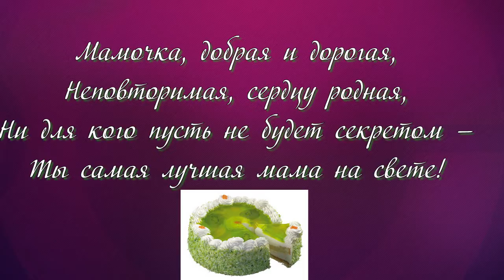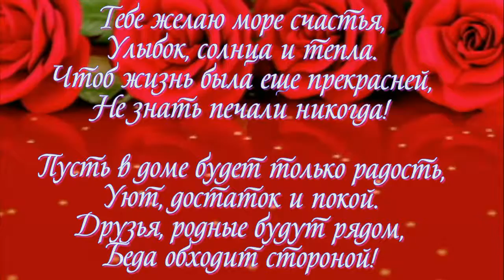юбилей маме слайд шоу и видео поздравления ОБРАЩАЙТЕСЬ